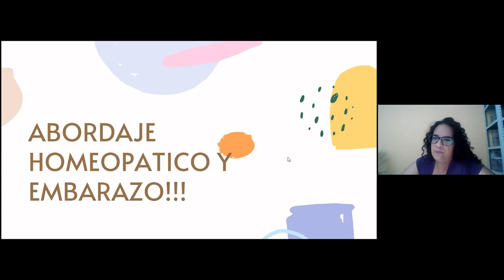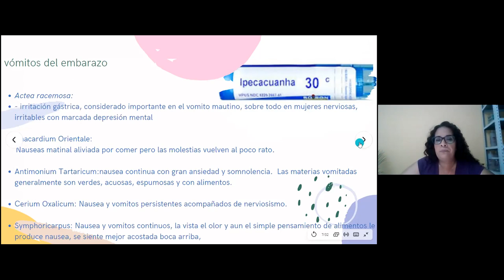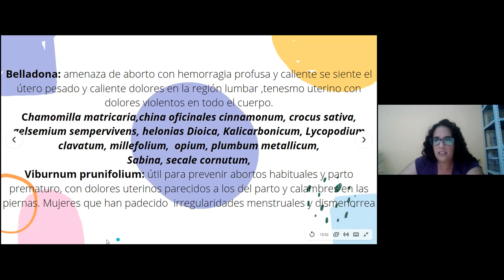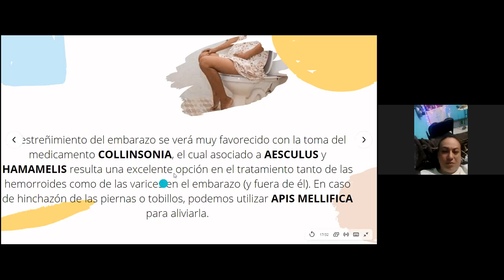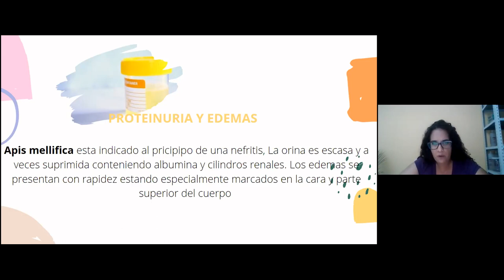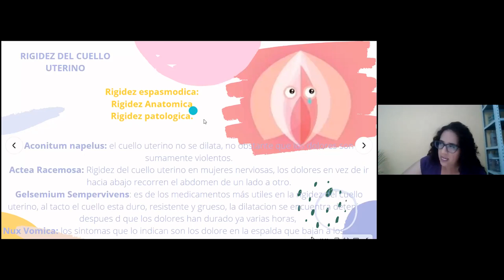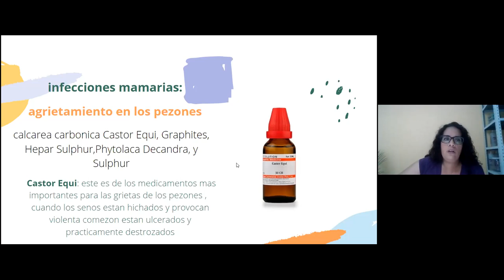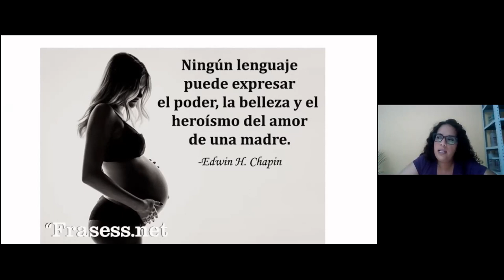Abordaje Homeopático en Obstetricia (Embarazo)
En esta ponencia tuvimos oportunidad de interactuar con la LH Liliana García, donde nos hablo sobre el embarazo de manera global, desde los achaques o nauseas presentes hasta los problemas emocionales que se presentan durante este periodo.